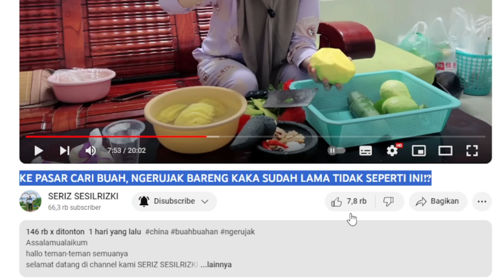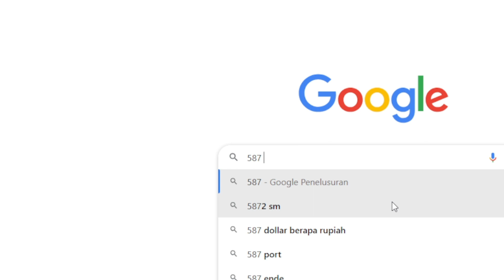KE PASAR CARI BUAH DI CHINA | GAJI youtube SERIZ SESILRIZKI DARI VIDEO INI❗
GAJI  YOUTUBE SERIZ SESILRIZKI ADIK DARI TIKA WEIXUN DI CHINA DARI VIDEO INI❗